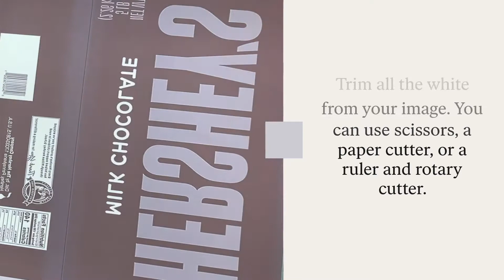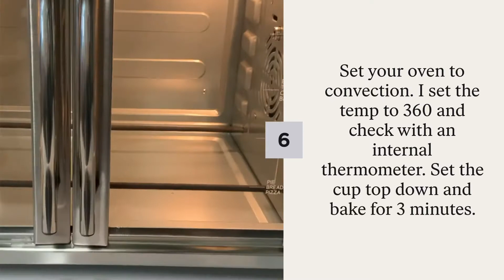Full Wrap Sublimation Tumbler